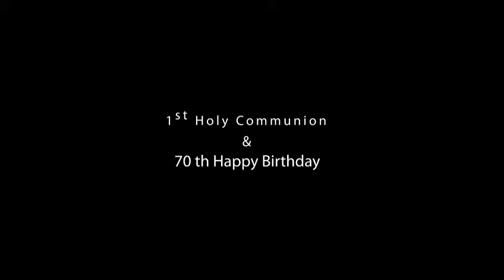ആദ്യ കുർബാന സ്വീകരണം.ആദ്യ കുർബാന സ്വീകരണം/ First Holy Communion holycommunion.